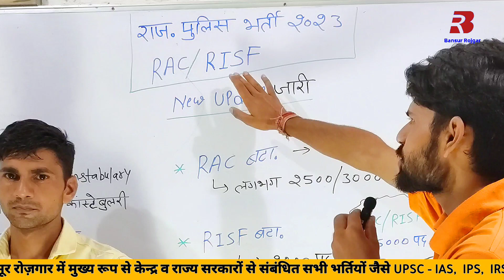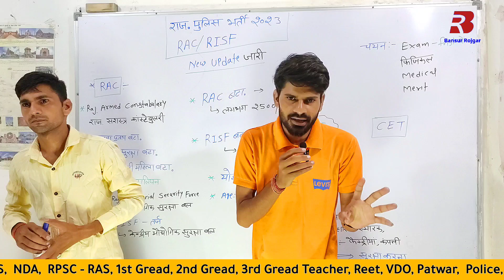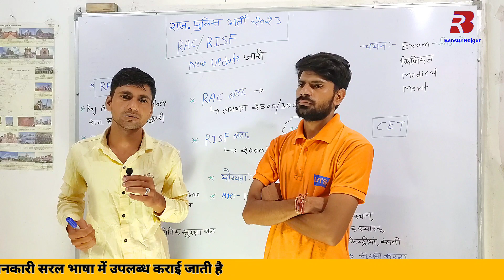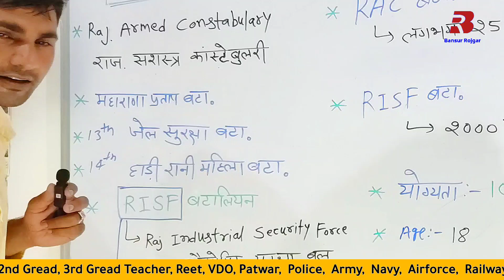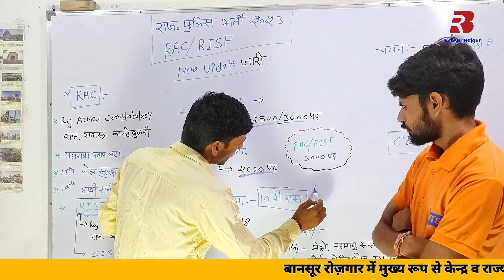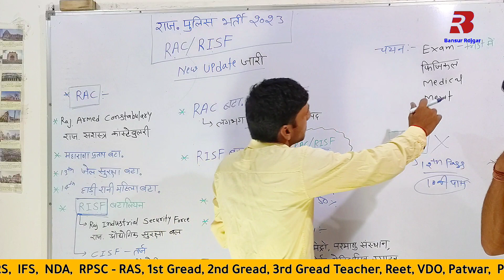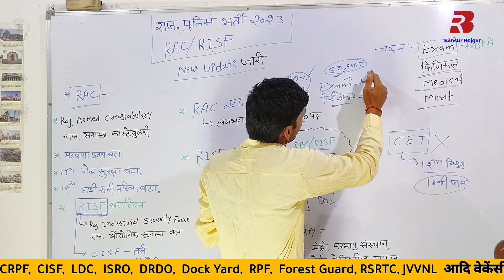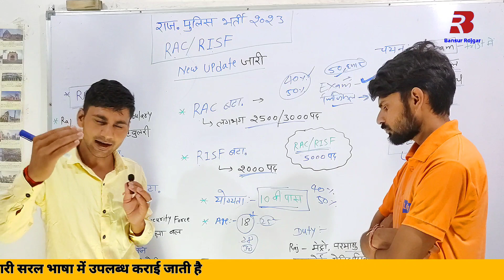Rajasthan risf ki nai vigyapti jari 2023 mein | Raj police new vacancy 2023 | Bansur Rojgar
Cover Topic :-

Rajasthan risf ki nai vigyapti jari 2023 mein
rajasthan police new vacancy update
Rac new vacancy 2023
Risf new vacancy 2023